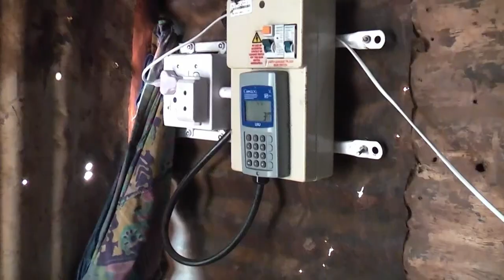Kopie van Zuid-Afrika deel 6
Deze is zonder de liedjes, want die werden geblokkeerd.

JFC Zuid-Afrika 2014!
Copyrights: Gerianne Snel